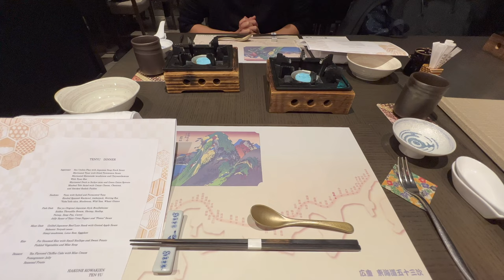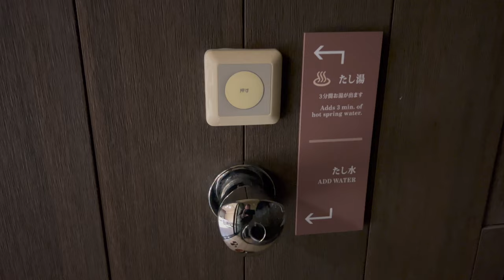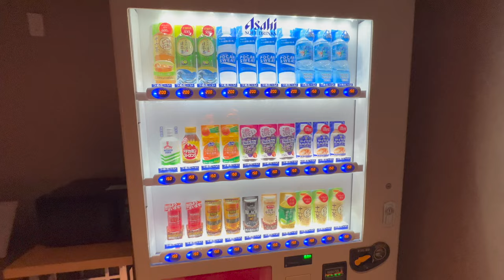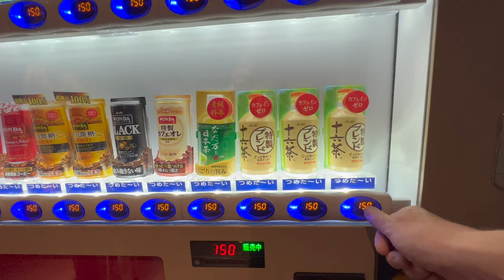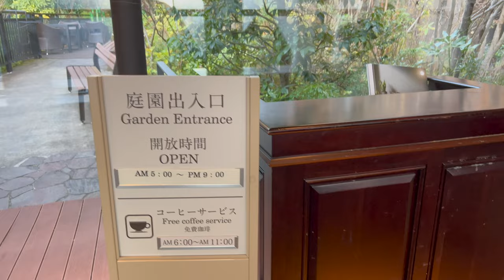Staying at Kowakien Tenyu (Hakone, Japan)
In this episode we stayed at ryokan onsen Kowakien Tenyu in Hakone, Japan. This ryokan provides a vegetarian meal option so we had both a traditional and vegetarian style dinner. Enjoy the video!

00:00 - Intro
00:11 - Arrival
00:55 - Kaiseki Dinner
03:43 - Our Room
07:39 - Iced Tea and Vending Machine
08:32 - Breakfast Buffet
10:33 - Garden
12:53 - Lobby
13:31 - Gift Shop
14:38 - Departure